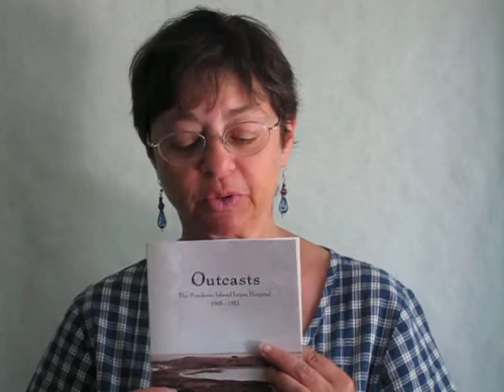seamstress.MOV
Seam Stress is a poem from Eve Rifkah's book "Outcasts"  (Little Pear Press), which documents the patients, care givers, and the turbulent times of the Penikese Island Leper Hospital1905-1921. Located on a tiny island off the coast of Cape Cod, MA
the patients came from around the world but were living and working in Massachusetts at the time they were diagnosed.